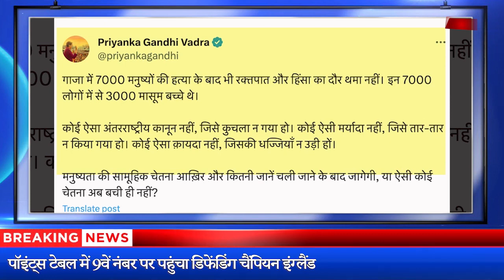अब तक की प्रमुख ख़बरें - First Byte Tv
इजराइल हमास की जंग में बिगड़ सकते हैं मिडिल ईस्ट के हालात
प्रधानमंत्री नरेंद्र मोदी ने 'इंडिया मोबाइल कांग्रेस 2023' का किया उद्घाटन
पॉइंट्स टेबल में 9वें नंबर पर पहुंचा डिफेंडिंग चैंपियन इंग्लैंड
सपा नेता आज़म खान के 40 करीबियों पर इनकम टैक्स की रेड
इजराइल-हमास जंग में कुचले गए सभी कानून - प्रियंका गांधी